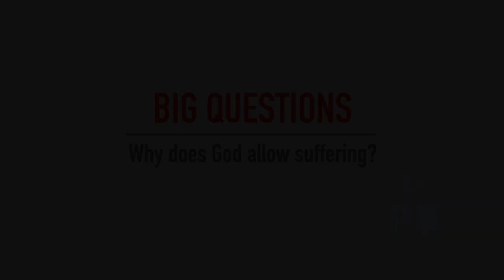Why Does God Allow Suffering? - Simon Edwards